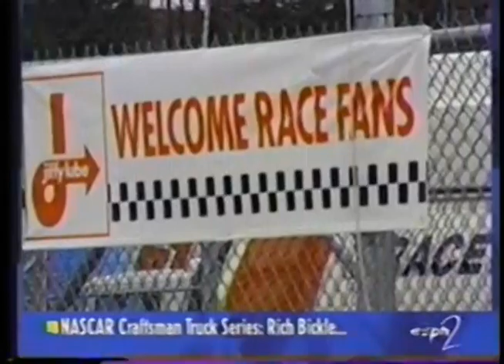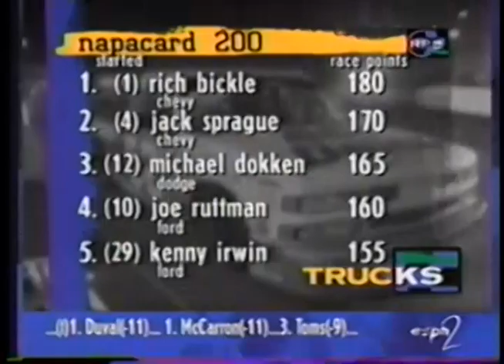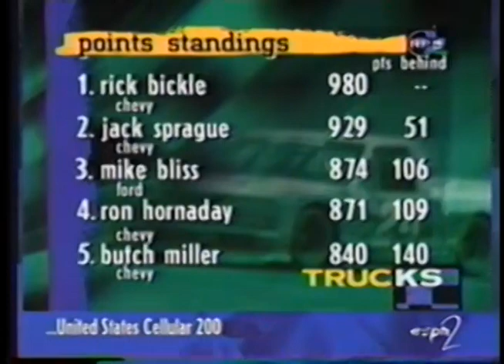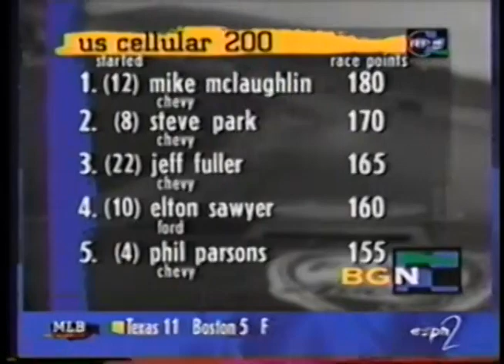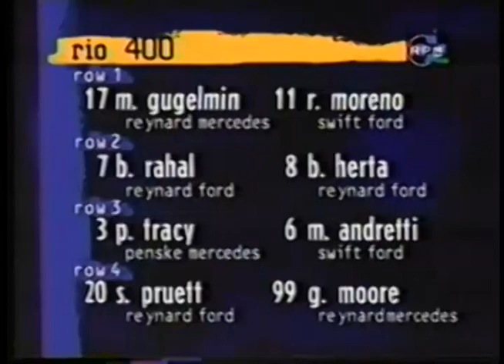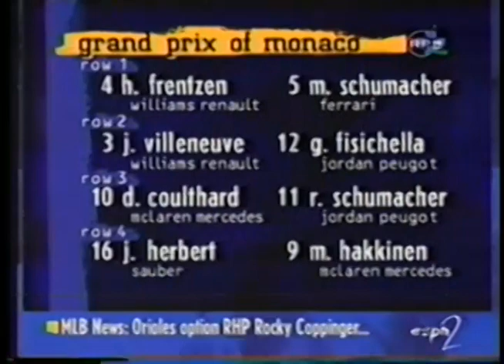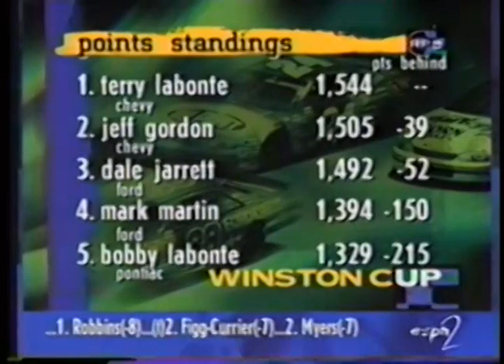1997 ESPN2 "RPM 2Night" - (May 10th)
ESPN2
RPM 2Night